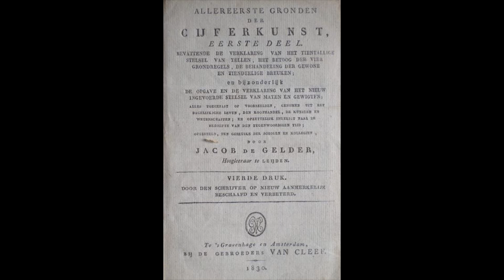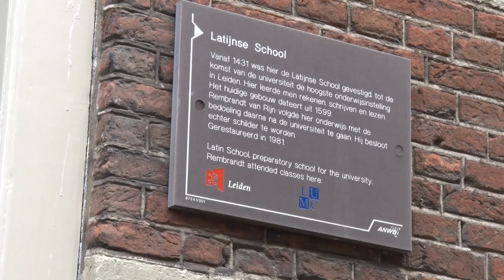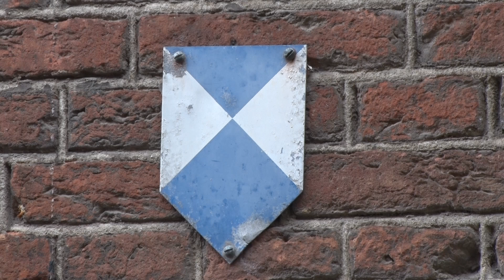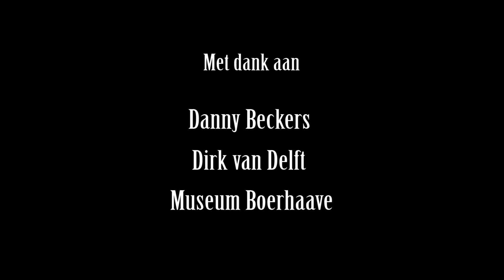Wandelen met Sjoerd Karsten: Hoe wiskunde een schoolvak werd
Rekenen en wiskunde hebben niet altijd zo'n belangrijke plaats ingenomen in het onderwijs als nu het geval is. Lange tijd werd wiskunde gezien als een minderwaardig vak en moesten de Latijnse scholen (voorlopers van de gymnasia) er niets van hebben. Een van de grote voorvechters van wiskundeonderwijs was de Leidse hoogleraar Jacob de Gelder. In Leiden gaan we op zoek naar zijn verhaal.